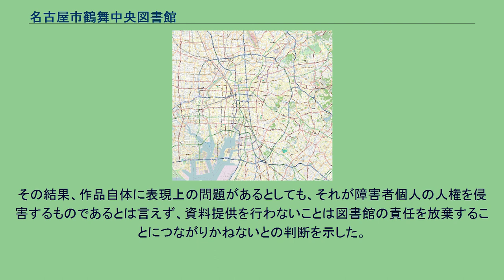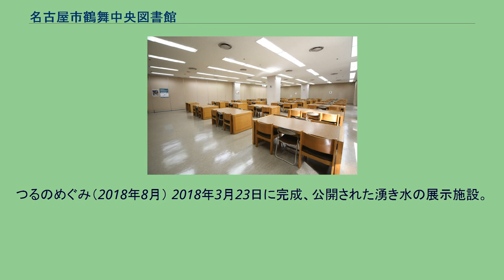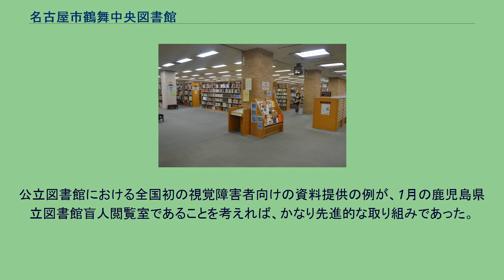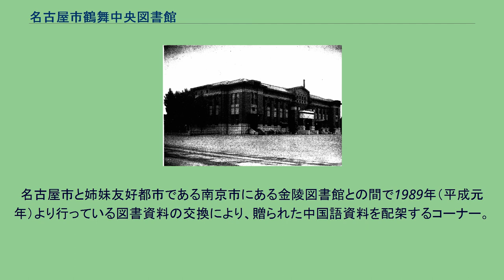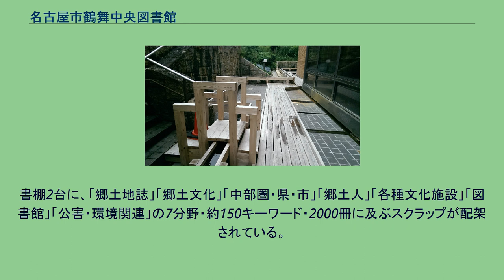名古屋市鶴舞中央図書館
地下２階にある読書室１の室内。
読書室２も広さはほぼ同じ。
名古屋市鶴舞中央図書館（なごやしつるまちゅうおうとしょかん）は、愛知県名古屋市昭和区鶴舞一丁目1番155号にある名古屋市立の公共図書館である。
通称は「鶴舞図書館」など。
名古屋市内に21館ある名古屋市立図書館の中央図書館機能を担う。
1923年（大正12年）10月1日、大正天皇御大典奉祝記念事業として開館した市立名古屋図書館を前身とする。
その前身は1913年（大正2年）に同じく鶴舞公園に開館した私立名古屋図書館である。
1923年の市立名古屋図書館開館により私立名古屋図書館の蔵書はすべて寄贈され、その役割を終えた。
なお、市立図書館創設時の職員の一部は私立名古屋図書館時代から継続的に勤務していた。
1984年（昭和59年）には建物を新築しており、第17回中部建築賞を受賞している。
名古屋市立図書館の中でもっとも歴史が古く、郷土資料などの収集を積極的に行っている。
蔵書数は約131.6万冊（2016年現在）であり、全国でもトップクラスである。
私立名古屋図書館は名古屋市教育会により1913年（大正2年）1月11日、鶴舞公園竜ヶ池西畔に開館した私立図書館である。
帝室林野局所有の建物を賃貸の上、改造し、図書および教育品が陳列された。
この建物は、鶴舞公園で開催された第10回関西府県連合共進会において帝室林野管理局名古屋支庁が林野別館として閲覧に供したもので、共進会終了後も残されたものであった。
教育会会員および一般市民にも公開された。
館内には新聞縦覧所が設置され、扶桑新聞・東海新聞・名古屋新聞・新愛知・大阪毎日新聞・大阪朝日新聞・時事新報・国民新聞・報知新聞・中国新聞の地元紙および全国紙10紙が提供された。
また、雑誌も14誌置かれていたという。
1923年（大正12年）に大正天皇御大典奉祝記念事業として、公園の西側に位置する龍ヶ池西畔から東側に位置する鯱ヶ池畔に移転された。
1966年（昭和41年）4月11日から、参考係とCBCラジオのスタジオを中継して、市民に対してラジオを通じたレファレンスを提供する試みが「インスタント事典」と題した番組によってなされた。
番組は同年9月に終了している。
1976年（昭和51年）11月、童話『ピノキオ』について市民団体が差別意識を植え付ける図書であるとの問題を提起した。
それを受けて、児童室の当該図書の貸出を中止し、市内各図書館から回収することとした。
翌年10月1日、『ピノキオ』について公開で検討することとなり、児童室に特設の「ピノキオコーナー」を設け、1年間様子を見ることとした。
その結果、作品自体に表現上の問題があるとしても、それが障害者個人の人権を侵害するものであるとは言えず、資料提供を行わないことは図書館の責任を放棄することにつながりかねないとの判断を示した。
さらに、1979年（昭和54年）12月、館長直属の諮問機関として「図書館の自由問題検討委員会」を設置することとなった。
市立名古屋図書館（1928年ごろ） 2階閲覧室 1階点字文庫 1階は、一般書と児童書フロア、2階は、専門書と郷土・地域資料フロア、3階以上は書庫となっている。
また、1階には点字文庫があり、約6,900件タイトルの点字図書、約8,500タイトルの録音図書を所蔵している。
点字文庫の開館時間は午前9時30分から午後5時。
地下1階には2つの読書室があるほか、飲食店（スガキヤ鶴舞中央図書館店）がある。
2018年4月1日、公益財団法人服部国際奨学財団が地下１階の読書室１及び２の命名権を取得し、「学習室 supported by 服部国際奨学財団」として運用している。
名古屋市図書館の命名権取得事例としては初、契約期間は2021年3月31日までとなっている。
命名権使用料は図書館利用者の利便性向上に供される。
また同財団では読書室内に広報文書等を掲示する他、学習参考書等を寄贈し、学生の利用環境を整えている。
つるのめぐみ（2018年8月） 2018年3月23日に完成、公開された湧き水の展示施設。
図書館のある鶴舞公園一帯は「大曽根層」と呼ばれる水を通しやすい地層で、図書館周辺に湧き水が点在する。
市民に湧き水に親しみ水循環への理解を深めてもらおうと地下1階東側に設けた。
通常は中庭柵越しに見学、イベントの際にデッキ部分を開放するという。
湧出量は1日あたり65...